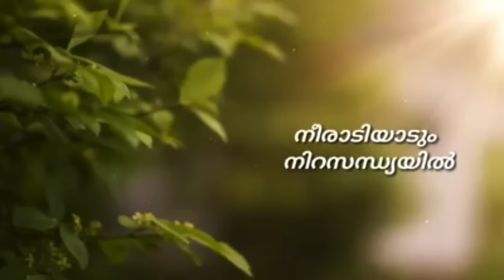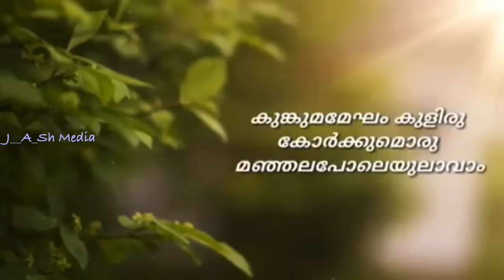Thankathinkal kiliyayi song with Malayalam lyrics